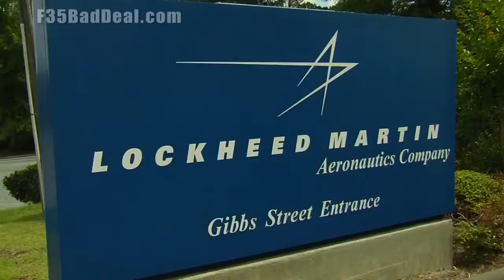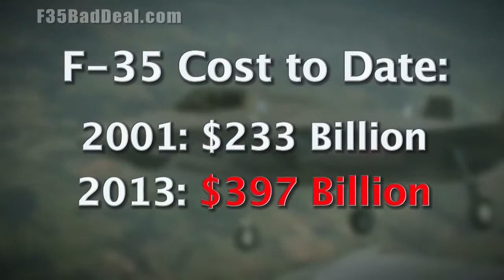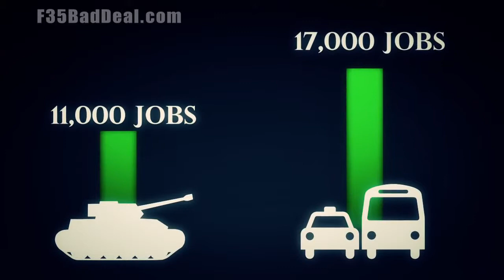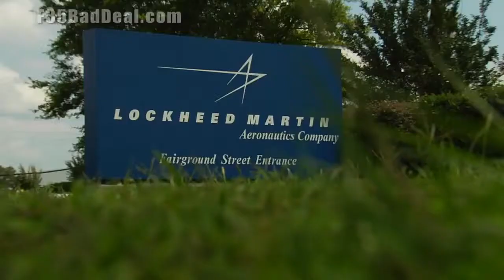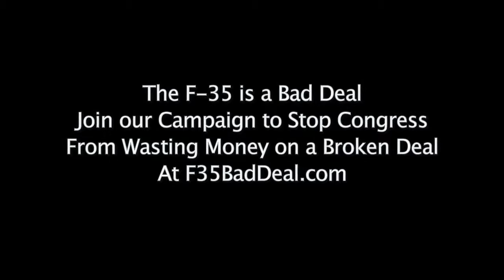F35, The jet that ate the Pentagon • BRAVE NEW FILMS SECURITY 1 • DOCUMENTARY